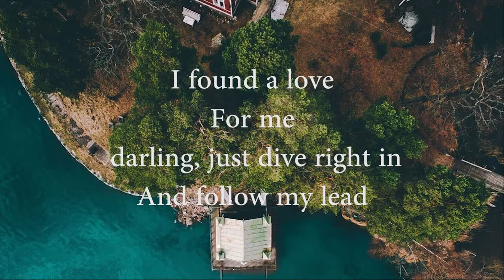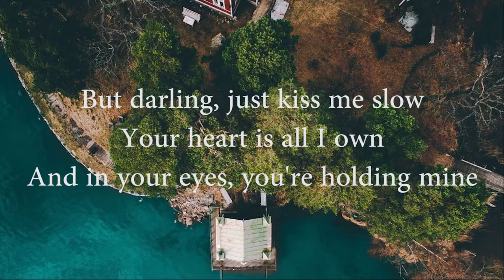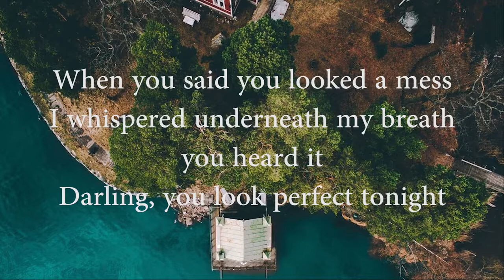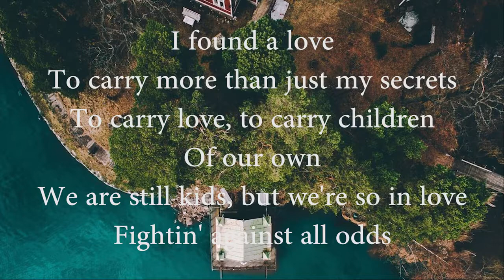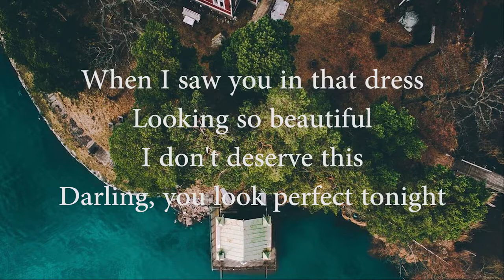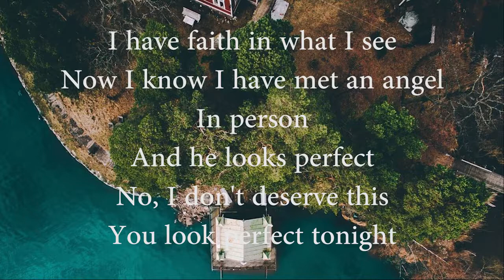PERFECT [Female Version] (Lyrics) -- Ed Sheeran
Artist: Ed Sheeran
Song: PERFECT
Release date : 29 nov. 2017